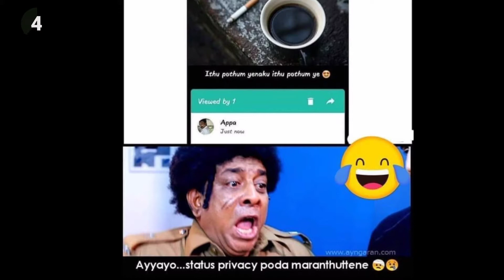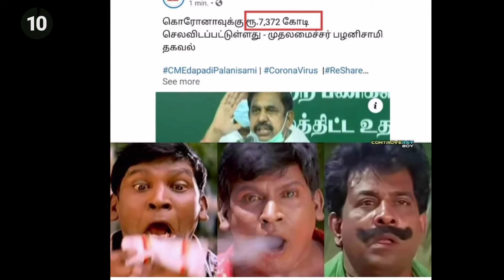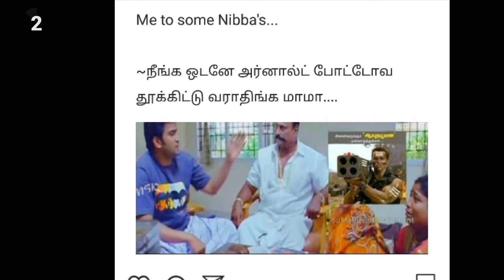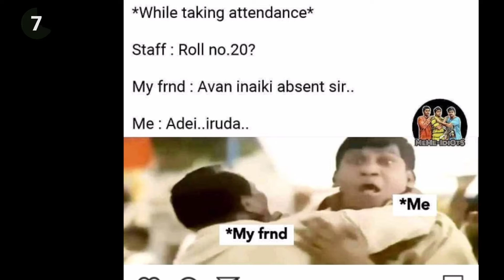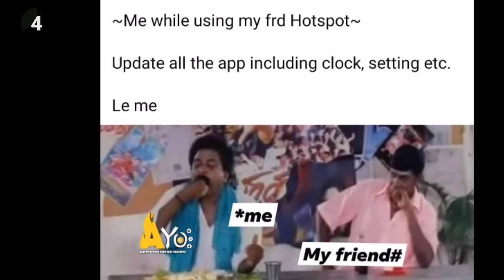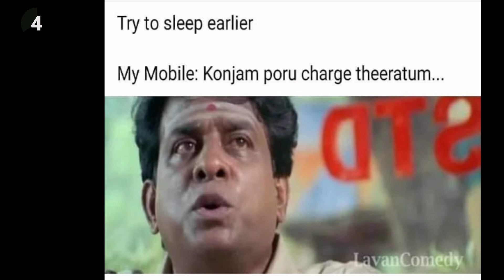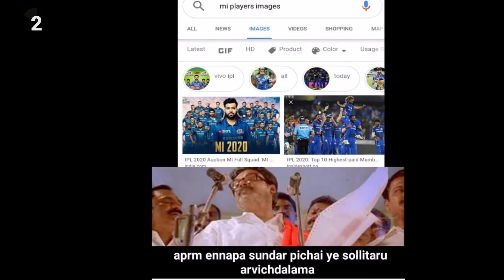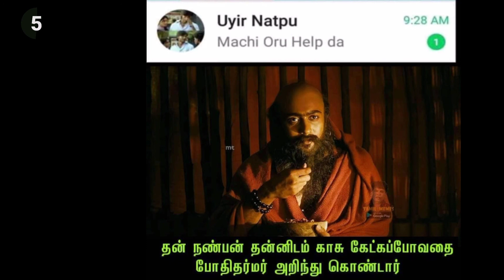Tamil Viral Funny Memes Video-2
Tamil viral funny memes troll video.